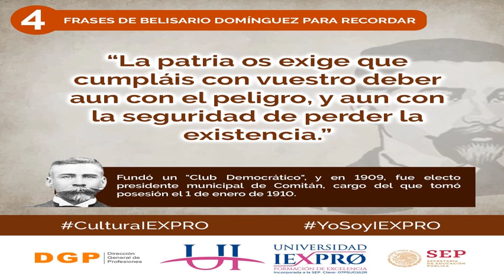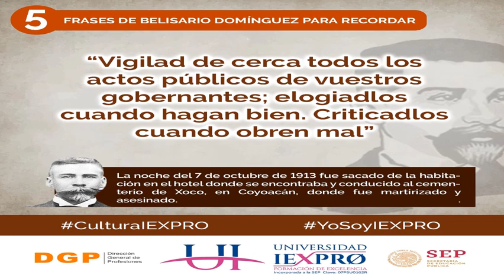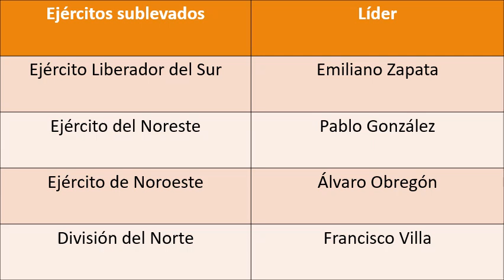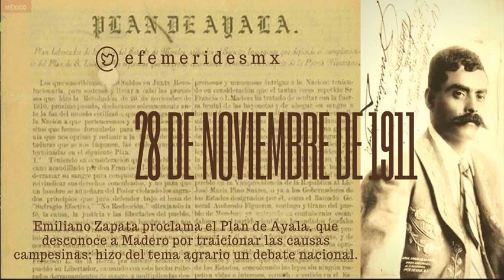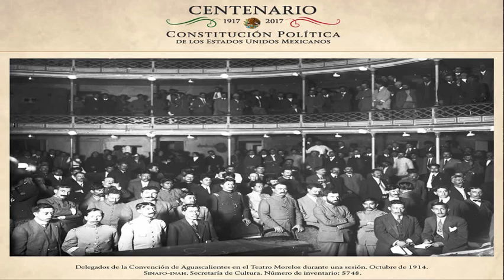Revolución Mexicana: la lucha entre facciones y la Convención de Aguascalientes (1913-1914).